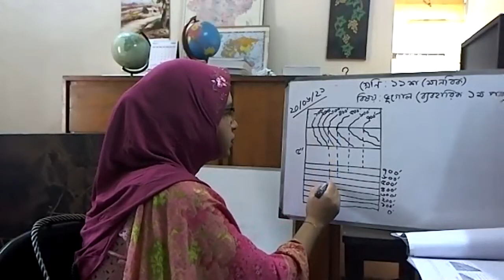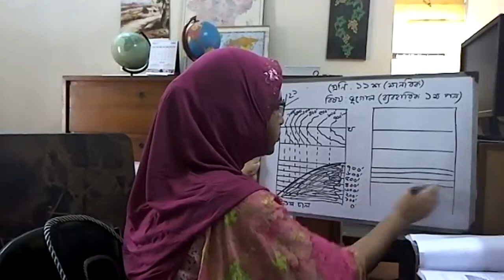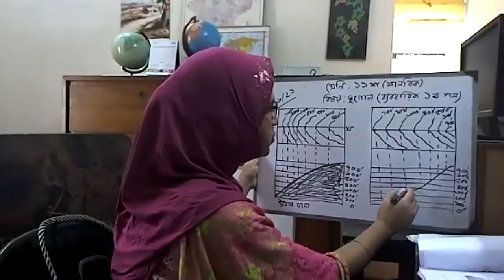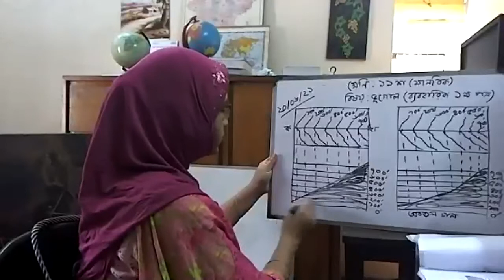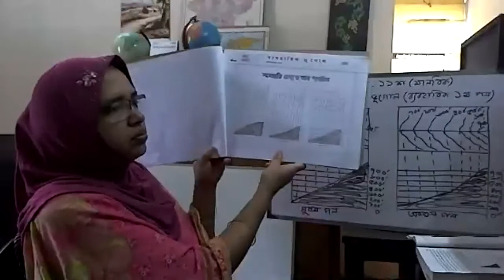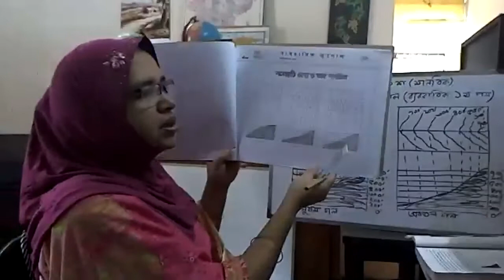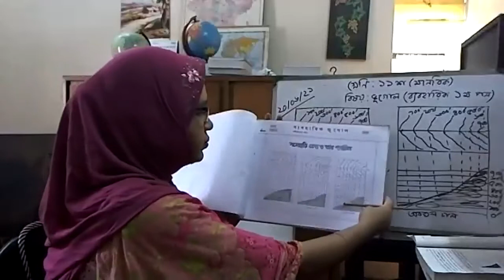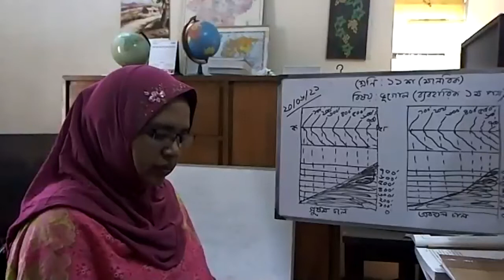EUGSC, Class 11, Sub-Geography (Practical), Lab 02(2), P-1, Most. Ishrat Jahan, Date- 20-06-2021